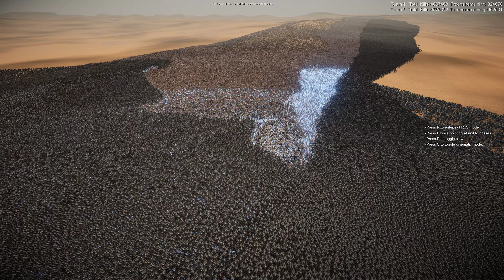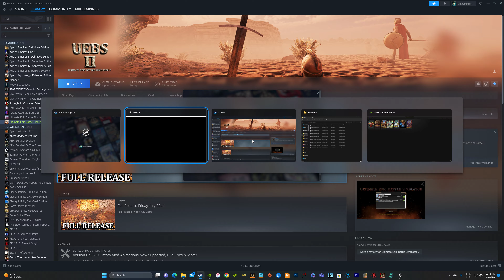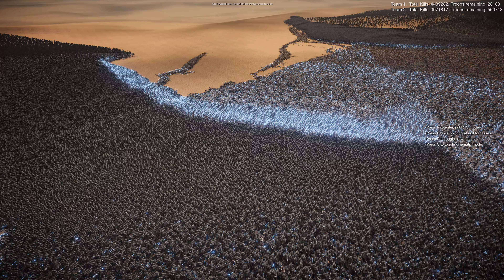5 MILLION ALIENS vs 4 MILLION JEDI KNIGHTS | UEBS 2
5,000,000 Aliens vs 4,000,000 Jedi Knights

Laser Knight vs Alien
Alien vs Laser Knight
Jedi vs Aliens
Aliens vs Jedi
Star Wars vs Alien

Lets not ignore the elephant in the room! UEBS2 features revolutionary new crowd rendering and AI technology which uses pure GPU POWER to bring nation size battles to life! Witness the first game to fully utilize full GPU acceleration for every AI individual and all the technology behind the crowd tech. UEBS2 handles 100 times more characters on screen than its predecessor, and in far greater detail and quality. Details were not ignored, every individual has highly advanced decision making and animation, all while working together for a greater goal. We are also working hard on our own 'mass' GPU physics engine. Our hope is to bring physics to a scale never before seen, which may allow thousands of ragdolls, and millions of physics based objects. Keep in mind, our physics engine is in very early development so we can't make any guarantees.